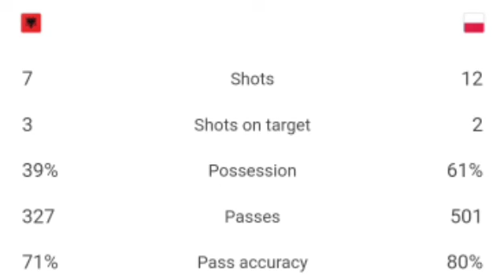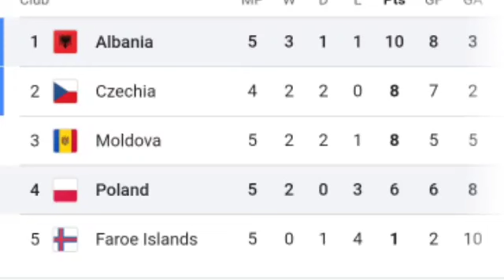Albania vs Poland 2-0 Jasir Asani Goal | All Goals and Extended Highlights.